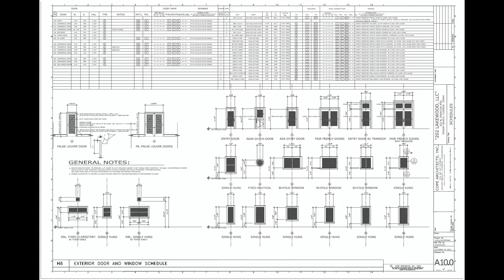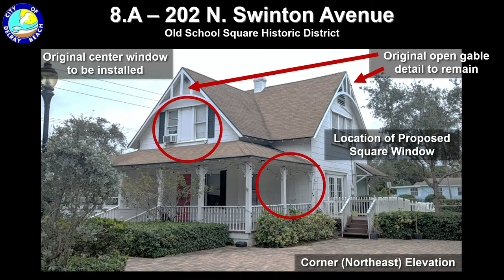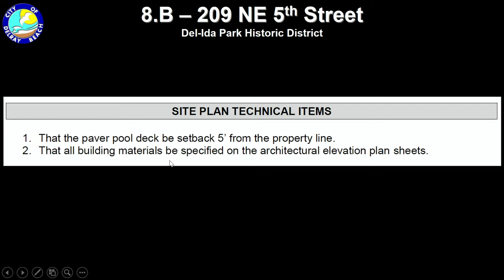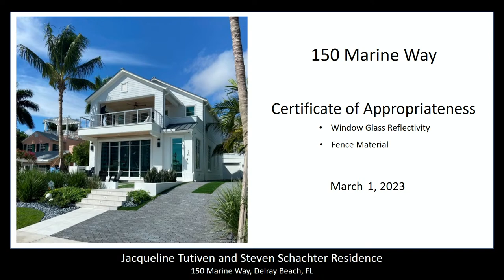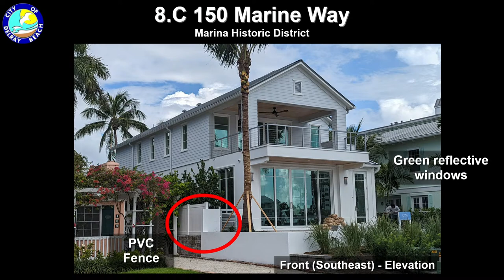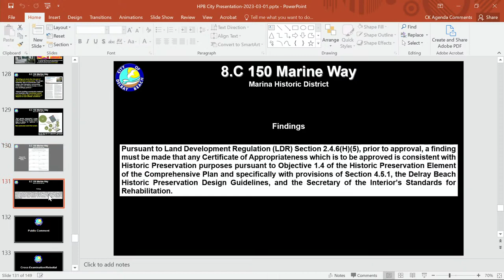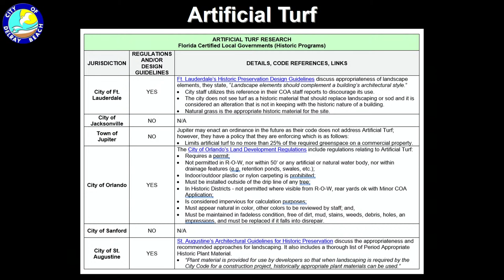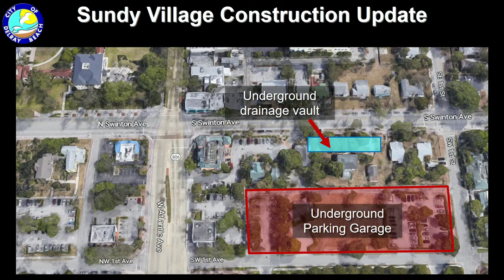HPB Meeting 03-01-2023 6:00 PM